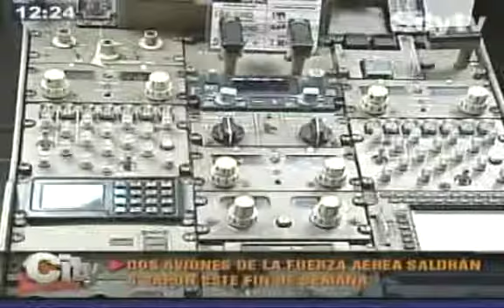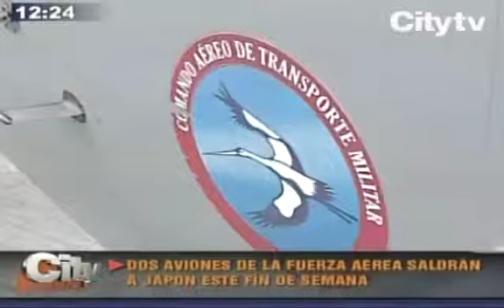Unos 500 colombianos quieren dejar Japón; primeros saldrán el lunes EL TIEMPO